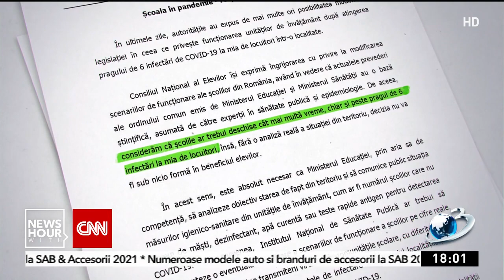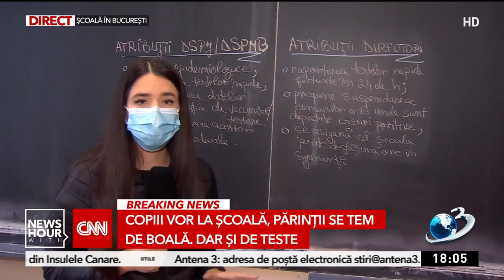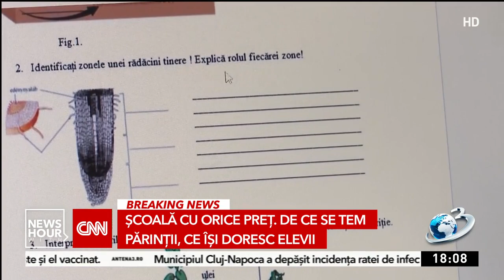Școlile rămân deschise chiar dacă rata de infectare depășește 6 la mia de locuitori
Școlile rămân deschise chiar dacă rata de infectare depășește 6 la mia de locuitori. Vor fi mai multe controale pentru respectarea măsurilor sanitare.